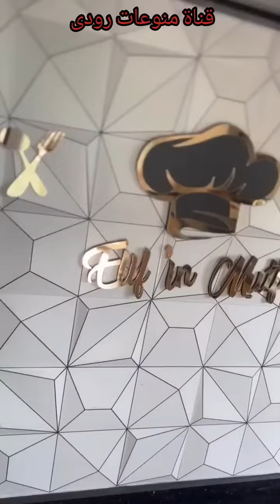سيدة المواقع التواصل الاجتماعي التي تنظمها ابهر النساء💥